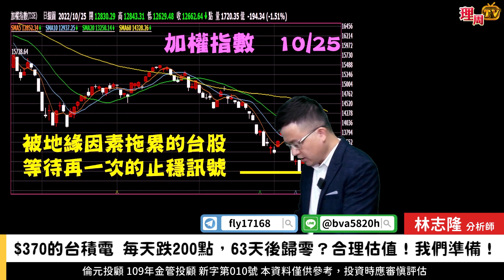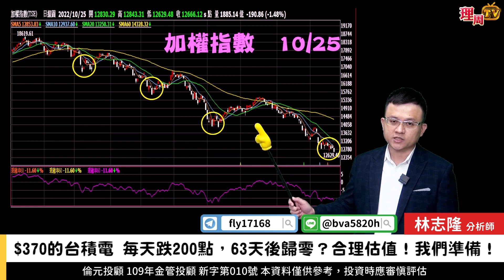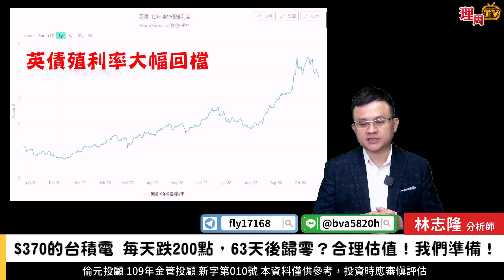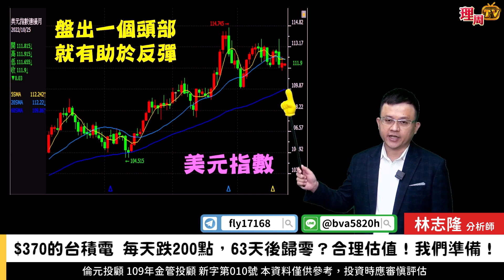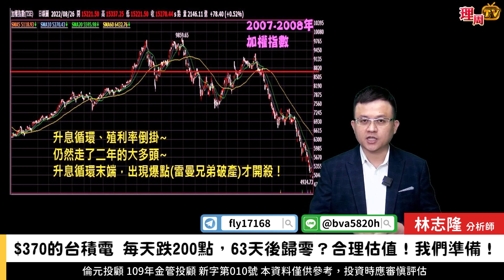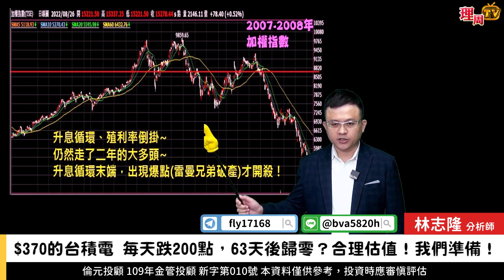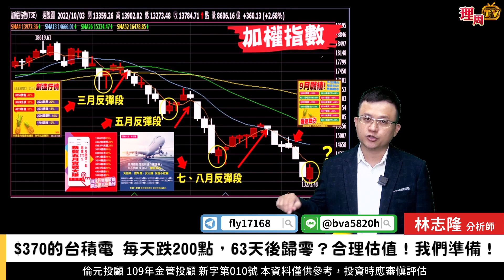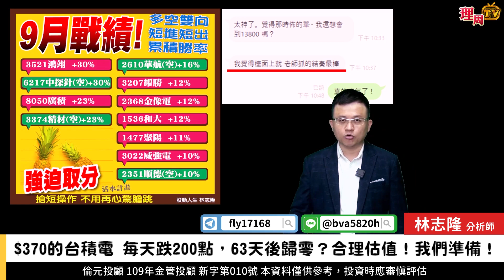理周TV-20221025盤後-林志隆 股動人生／$370的台積電 每天跌200點，63天後歸零？合理估值！我們準備！⭕️天鈺、聯詠、南亞科、愛普、欣興...